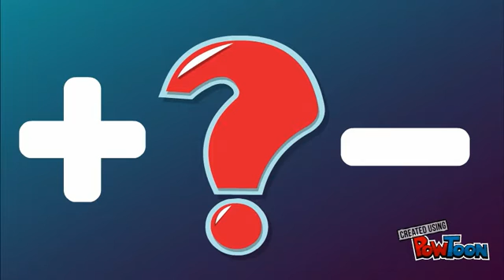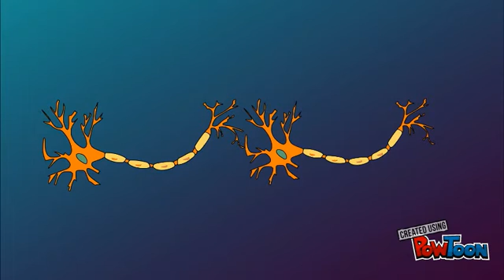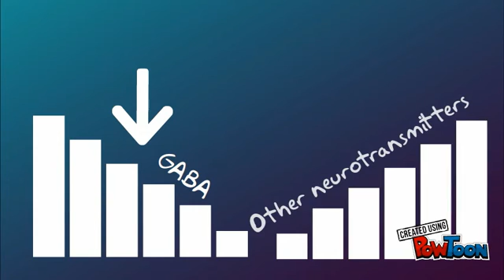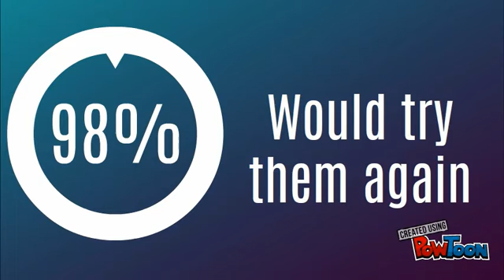Cognitive enhancers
A short animated movie I created as part of an extended project at college. It discusses a particular type of drug that improves your brain's cognition. The video highlights the benefits, risks, and ethical problems associated wih bringing these drugs into society.
For reference:
 Cognitive enhancers can be used to treat Alzheimer’s disease, Schizophrenia, ADHD, and stroke victims[1]
 Surgeons used drugs to steady their hands[2]
 USAF pilots use amphetamines to stay alert for long missions (20+ hours)[2]
 Side effects of amphetamines include confusion, delusion, auditory hallucinations, aggression, and psychotic behaviour[2]
 Caffeinated gum has been tested by the US Military[2]
 Modafinil and caffeine have been used to enhance aircrew performance[3]
 A 4500mg dose was used in an attempted suicide, which failed. Instead, the subject experienced insomnia, increased heart rate, and excitation.[3]
 Illegal use of steroids, HGH, and testosterone in Blackwater Agency[4]
 Side effects of amphetamines include insomnia, decreased appetite and addiction[5]
 Caffeine is a cognitive enhancer[5]
 A lot of cognitive enhancers are also stimulants, so can raise blood pressure[6]
 Students feel pressured to take them to compete with those already using them[6]
 Caffeine causes tremors at high dosages required for effectiveness[7]
 Could disturb work life balance[7]
 Modafinil inhibits the release of GABA[8]
 Modafinil prompts glutamate release in the hippocampus[8]
 Drug companies would have difficulty licensing enhancing drugs when they don’t treat/cure disease or illness.[9]
 Supply of cognitive enhancers for healthy patients relies on physicians who share the same mind-set on the use of the drugs.[9]
 Synaptic reinforcement –relaying the same impulse through a neurone, strengthening the connection[9]
 No knowledge of long term effects[10]
 Survey[10]
 Modafinil was designed to treat narcolepsy[11]
[1] - Froestl, W., Muhs, A. and Pfeifer, A. (2012) ‘Cognitive Enhancers (Nootropics). Part 2: Drugs interacting with enzymes. Update 2014’, Journal of Alzheimer’s disease: JAD, 33(3), p. 547.
[2] - Stoker, L. (2013) Creating Supermen: Battlefield performance enhancing drugs. (Accessed: 08 October 2015).
[3] - Lyons TJ, French J. Modafinil: the unique properties of a new stimulant. Aviat. Space Environ. Med. 1991; 62:432-5.
[4] - Galliot, J. and Lotz, M. (eds.) (2015) Super Soldiers: The Ethical, Legal and Social Implications.
ical+legal+social+implications&hl=en&sa=X&redir_esc=y#v=onepage&q&f=false (Accessed: 08
October 2015).
pdf (Accessed: 10 December 2015).
2015).
[8] - bluebrainboost (2015) How Modafinil Works: The Elusive Mechanism Of Action Of Modafinil.
November 2015).
[9] - Zonneveld, L., H. Dijstelbloem and D. Ringoir (eds.) (2008) Reshaping the Human Condition:
Exploring Human Enhancement. The Hague: Rathenau Institute, in collaboration with the British
Embassy, Science and Innovation Network and the Parliamentary Office of Science & Technology,
2008.
[11] - University of Oxford (2015) Review of ‘smart drug’ shows modafinil does enhance cognition.
cognition (Accessed: 10 December 2015).